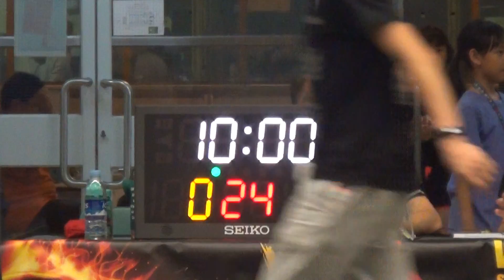7th WBL 12 06 2016 GAME 3 OU vs LOGOS Part 1